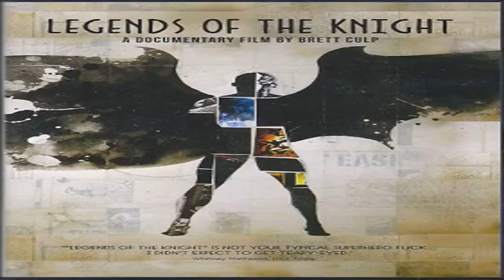Algeria is sexy video